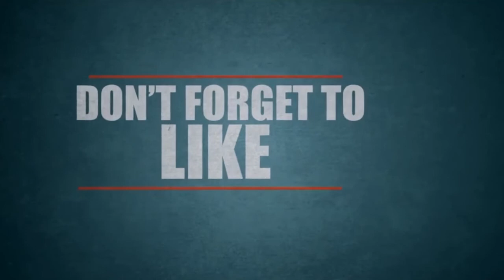乐癌患者 惊艳串烧!《可惜没如果》X《Faded》，EDM风改编演唱者：蔡恩雨超清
我的朋友们，我梦想我的频道上有1000个订阅者，您认为我有一天会实现这个梦想吗？
如果您想从我的频道列表中购买任何Intero或背景，或者您想让我们独家制作新的Intero或背景，您可以致电我们，价格便宜
请订户号码20先生：杰拉尔德给我发任何照片
或视频，我的露营者将免费为您制作新视频。
只是因为你是20
如果您喜欢我的视频，请帮助我分享
您想在我的频道中观看什么，希望您喜欢
在我的频道中支持我，谢谢您阅读我的文字
在Facebook上拜访我：关注poky
等轴测图访问我：poky 550
拜访我吧：poky poky
ا
DANCE
《偷心盗贼》小姐姐你被逮捕了，小学生实力有演绎舞蹈Press cardi b 高清
FRIST VIDEO CULIP FOR KIKI DANCE 2020 FROM DOCTOR FOX
NEW DANCE DB's Mecha0000nics FROM DOCTOR FOX2020
NEW DANCE FROM DOCTOR FOX550 JABBAWOCKEEZ 假面舞客 BOP by DaBaby FULL DANCE + TUTORIAL
NEW DJ Earworm FROM DOCTOR FOX 2020, Living the Fantasy
Mushrooms vs Baohan 16进8 popping1v1 DANCE FROM DOCTOR 绝震求生 高清
NEW CHINESE DANCE FROM DOCTOER FOX【HELLO DANCE课堂】choreo
CHINESES DANCER CHAMPIONSHIP DHNEER 2020
NEW CHINESE DANCE CHAMPIONSHIP 2020
Marquese Scott Mechanical Brother Ultra-Clear Mechanical Dance CLAS SICK HIPHOP HD 2
LES TWINS vs Filo & Bogdan ［Juste Debout 2019 英国赛区］ 高清
Les Twins 裁判表演 Juste Debout Washington DC 高清
Les Twins vs Bouboo FreeStyle Battle in London 高清
NEW DANCE COLLECTION 2020 HIP HOP FROM DOCTOR
0:17 / 2:37Hiphop裁判表演 来自Larry Les Twins ［Dance for life connecticut 2019］ 高清
THE STRONGER HIPHOP ON 2020 LESTWINS
Alan Walker Europe Tour was truly lit超清
DC大叔 Alan Walker联手Noah Cyrus，表演《All Falls Down》，舞美灯光仿佛在酒吧蹦迪！超清
DC大叔 萌德Shawn Mendes最新现场首演和卡妹Camila Cabello合作新单《Señorita》超清
DJ敏少吖 阿姆斯丹特电音节现场小马丁Martin Garrix成名曲Animals超清
Houson猴姆 Justin Bieber Yummy Lyric Video超清
taught music on the Internet, 18 years old to create the world's most popular song "Faded"
Xeldon's 100 DJs Dance Appreciation 2018 Top 10 DJS Cracksingles Single
Chinese music library beauty DJ performs "We are missing" remix version of ultra-clear
哔哩吧啦小魔仙 官方已经确认鸽王 Avicii 死于自杀。走好，愿你在天堂也能够做你最喜欢的音乐！超清
黑天鹅 这首《Senorita》旋律太洗脑了，让你忍不住跟着哼出来超清
黑天鹅 英文抖腿神曲《Love You like a Love Song》节奏感超强超清
吃瓜群众 追星境界无极限，Alan Walker帮你拍照耶！超清
喂！听歌吗 贺敬轩《但愿余生都是你》DJ版歌词MV！一起摇起来~超清
Salah 超变态 Popping and Locking Showcase BOTY 2006 高清
街舞之王SALAH的POPPIN跳的不是街舞是艺术 高清
韩宇阿K对战LesTwins, 结果出人意料! 高清
RESPECT MY TALENT 2019 POPPING Final SALAH vs BATURO 高清
salah sonic冯正 disco dave jazzyj jr boogaloo 裁判嘉宾高
Latest Girl Group Korean Dance: Red Velvet – 'Psycho' Beauty Edition (Sky Dance) Vancouver
古风绸扇舞《秋之语》落叶纷飞，麦浪滚滚，秋意渐浓【单色舞蹈】
古风绸扇舞《秋之语》落叶纷飞，麦浪滚滚，秋意渐浓
新鲜出炉！Les Twins成员Larry在JD 2020日本赛区裁判秀 高清
地表最强Hiphop双胞胎Les Twins JD裁判秀 高清
古风绸扇舞《秋之语》落叶纷飞，麦浪滚滚，秋意渐浓【单色
Zhou Yuxiang vs Gkow Finals popping1v1 2019 REAL DANCE COMPETITION VOL 3 HD
巴恰塔舞 学 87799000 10 Bachata Dance Moves Intro lesson for Beginners How
beauty sexy girl 2020 BJ dance 12 PSY New Face intro background AE-PR
油管搬运工 3哥R3HAB重混Ally Brooke携手A Boogie Wit Da Hoodie合作曲目《Lips Don't Lie》！超清 4